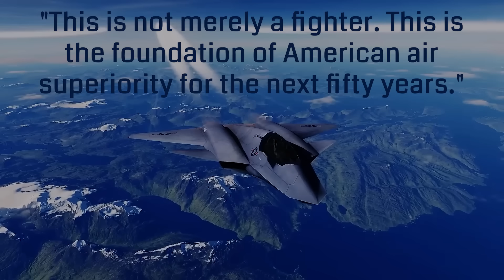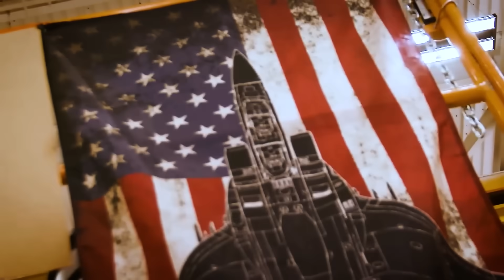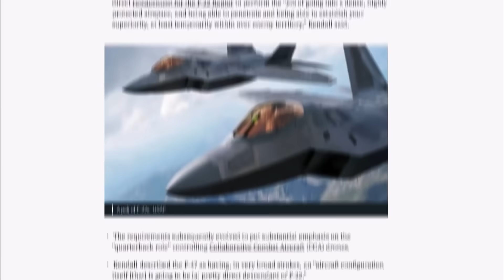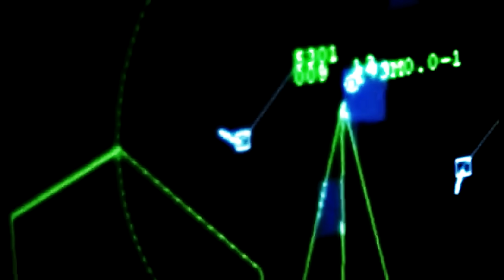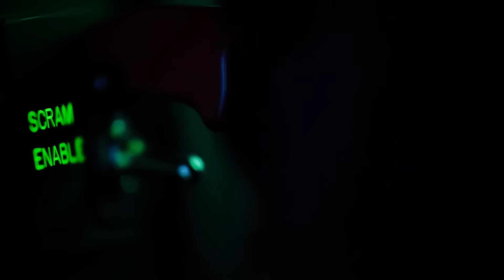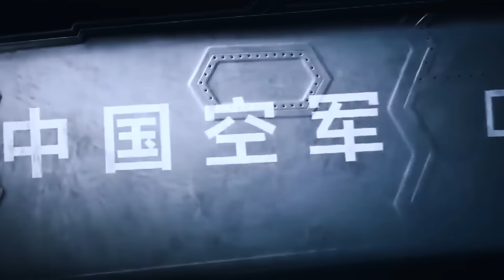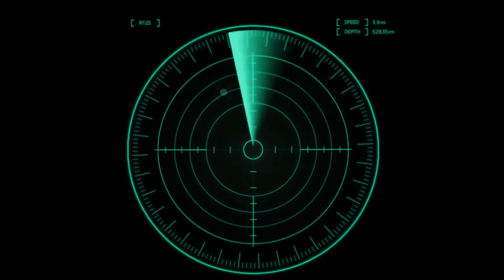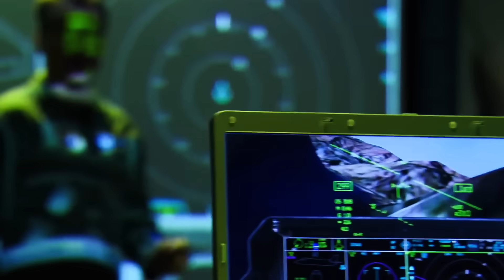America's NEW Sixth-Gen Fighter Jet, the F-47 NGAD Ready to Dominate the Pacific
After years of speculation, the U.S. Air Force has unveiled the F-47 NGAD—its top-secret sixth-generation fighter jet. Designed for air dominance in the 2030s and beyond, this stealthy, AI-powered marvel features hypersonic capabilities, adaptive engines, and a futuristic "Athena" co-pilot system. From high-altitude missions to electronic warfare, the F-47 is unlike anything we've seen before.

In this video, we break down the F-47’s cutting-edge tech, mysterious test sightings, and what it means for the future of aerial combat.

🚀 Top Speed: Mach 2.5+
🌍 Range: Intercontinental with refueling
🧠 AI Co-Pilot: Athena
⚡ Weapons: Directed energy, smart munitions, and more
👻 Stealth: Full-spectrum low observability